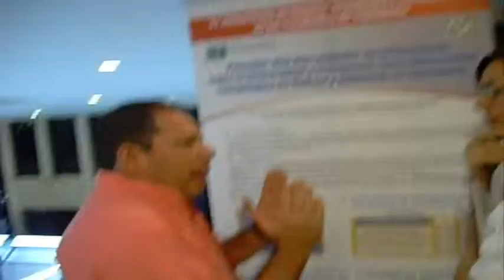PASANTIA EN LA EMPRESA UNA HERRAMIENTA DE ARTICULACION ENTRE LA UNIVERSIDAD Y LA EMPRESA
La Universidad Tecnológica de Bolívar dentro de su proceso de direccionamiento estratégico fundamentado en su visión investigadora y empresarial con compromiso social con el entorno Cartagenero y Bolivarense ha sido lideres en la conformación del Comité Universidad-Empresa-Estado constituido desde el año 2006.
Por otra parte ASIMECAR , conformada por diez empresas del sector metalmecánico de Cartagena quienes empresarios han entendido las oportunidades y ventajas de asociarse y más si dicha asociación se articula con la universidad desarrollando y articulando actividades de transferencia del conocimiento de la universidad a la empresa.
Dentro de las actividades desarrolladas por este Comité ha sido la articulación del proceso Universidad-Empresa mediante la vinculación de profesores a pasantías en empresas de la ciudad.
Este trabajo muestra la experiencia de dos grupos de investigación de la Tecnológica de Bolívar de la Facultad de Ingenierias en un trabajo representado por dos investigadores uno pertenecientes al grupo de Productividad y Calidad y otro investigador vinculado al grupo de Gestión de la Innovación y el Conocimiento.